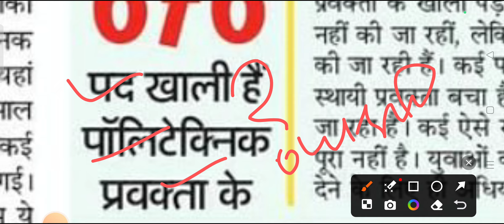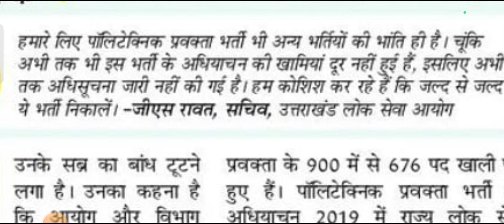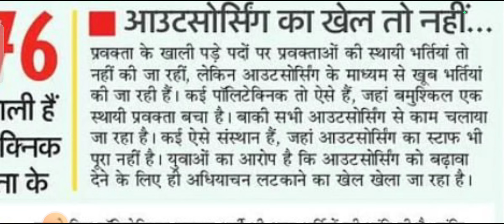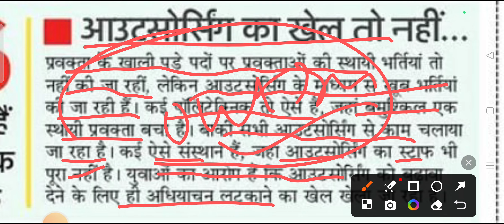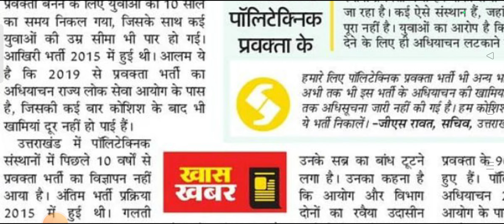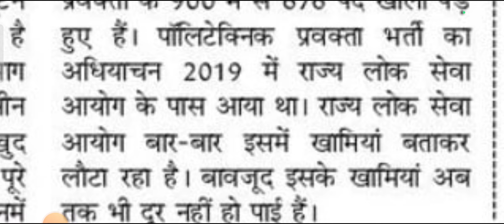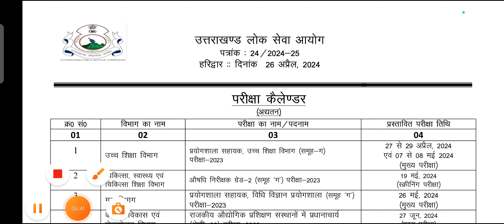पॉलीटेक्निक प्रवक्ता भर्ती ll Uttarakhand के बेरोजगार युवाओं के साथ धोखा ll